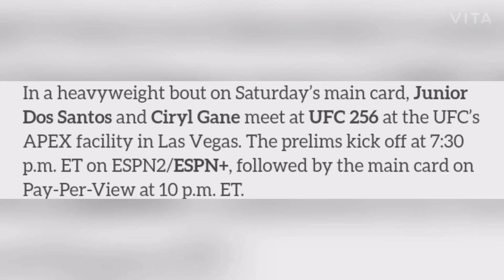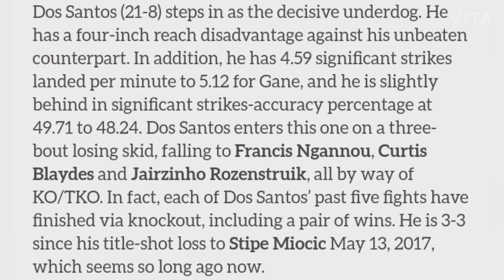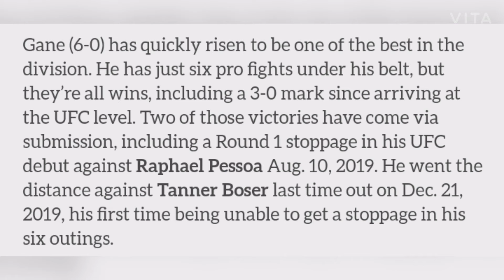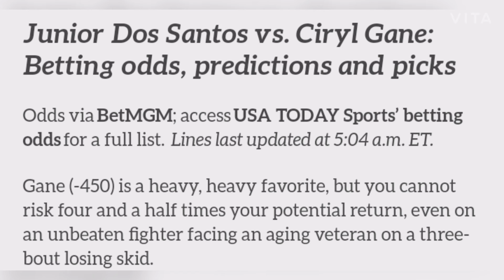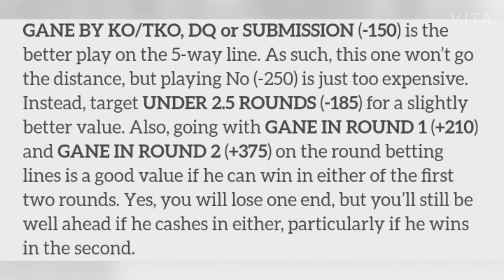UFC 256: Junior Dos Santos vs. Ciryl Gane odds, picks and prediction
In a heavyweight bout on Saturday’s main card, Junior Dos Santos and Ciryl Gane meet at UFC 256 at the UFC’s APEX facility in Las Vegas. The prelims kick off at 7:30 p.m. ET on ESPN2/ESPN+, followed by the main card on Pay-Per-View at 10 p.m. ET.

Dos Santos (21-8) steps in as the decisive underdog. He has a four-inch reach disadvantage against his unbeaten counterpart. In addition, he has 4.59 significant strikes landed per minute to 5.12 for Gane, and he is slightly behind in significant strikes-accuracy percentage at 49.71 to 48.24. Dos Santos enters this one on a three-bout losing skid, falling to Francis Ngannou, Curtis Blaydes and Jairzinho Rozenstruik, all by way of KO/TKO. In fact, each of Dos Santos’ past five fights have finished via knockout, including a pair of wins. He is 3-3 since his title-shot loss to Stipe Miocic May 13, 2017, which seems so long ago now.

Gane (6-0) has quickly risen to be one of the best in the division. He has just six pro fights under his belt, but they’re all wins, including a 3-0 mark since arriving at the UFC level. Two of those victories have come via submission, including a Round 1 stoppage in his UFC debut against Raphael Pessoa Aug. 10, 2019. He went the distance against Tanner Boser last time out on Dec. 21, 2019, his first time being unable to get a stoppage in his six outings.

Place your legal, online UFC 256 sports bets in CO, IN, NJ, TN and WV at BetMGM, the King of Sportsbooks. New customer offer. Bet now!

Junior Dos Santos vs. Ciryl Gane: Betting odds, predictions and picks

Odds via BetMGM; access USA TODAY Sports’ betting odds for a full list. Lines last updated at 5:04 a.m. ET.

Gane (-450) is a heavy, heavy favorite, but you cannot risk four and a half times your potential return, even on an unbeaten fighter facing an aging veteran on a three-bout losing skid.

GANE BY KO/TKO, DQ or SUBMISSION (-150) is the better play on the 5-way line. As such, this one won’t go the distance, but playing No (-250) is just too expensive. Instead, target UNDER 2.5 ROUNDS (-185) for a slightly better value. Also, going with GANE IN ROUND 1 (+210) and GANE IN ROUND 2 (+375) on the round betting lines is a good value if he can win in either of the first two rounds. Yes, you will lose one end, but you’ll still be well ahead if he cashes in either, particularly if he wins in the second.

To watch the early prelims and prelims, sign up for ESPN+ now.

Get some action on UFC 256 by placing a legal sports bet at BetMGM. If you’re looking for more sports betting picks and tips, access all of our content at SportsbookWire.com. Please gamble responsibly.